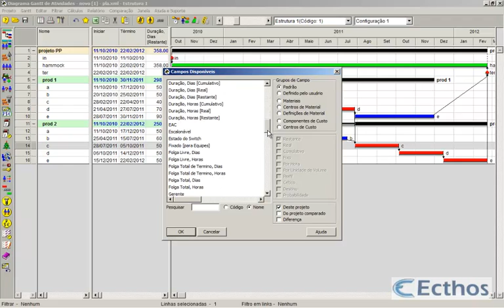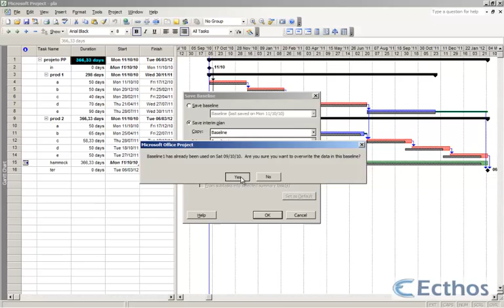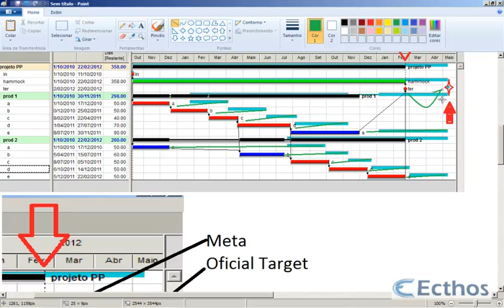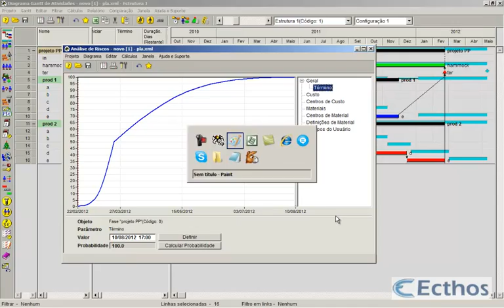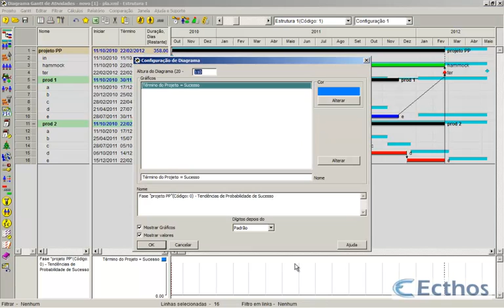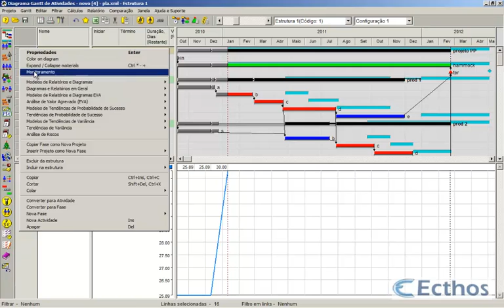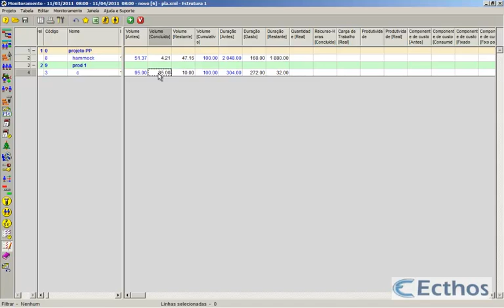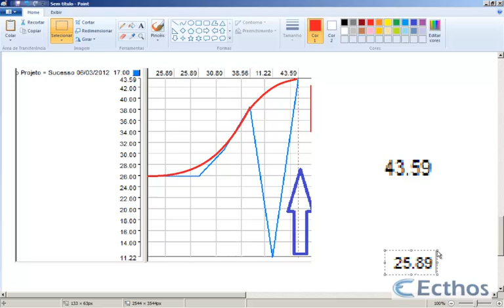Curso MSProject 2007 - Aula - 05 - sppider x risk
"Curso de Apoio ao entendimento e uso do aplicativo MSProject2007
A sua versão completa requer realização de exercícios e verificação individual de resultados por apoio a tutoria online. Essa liberação é uma iniciativa da Ecthos CD com o Spider Team Russia - REP do PMI.
A Ecthos CD é especializada em assessoria e consultoria pessoal e empresarial na área de Gerenciamento de Projetos e dispõe esse material para apoio ao melhor entendimento dessa ferramenta MSProject 2007